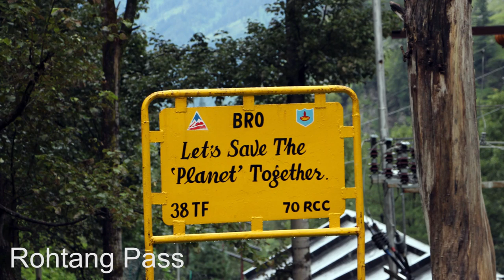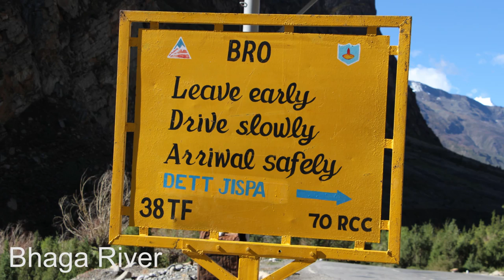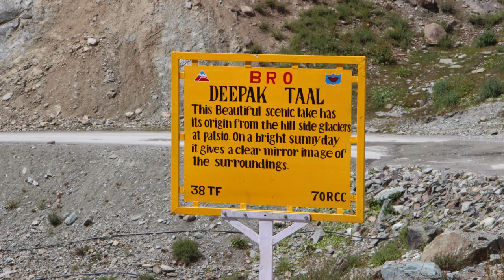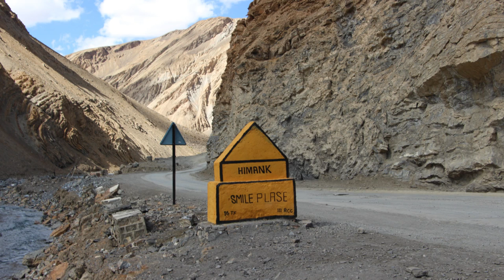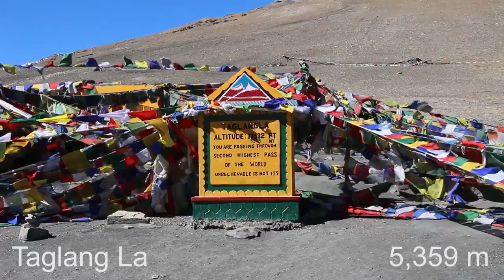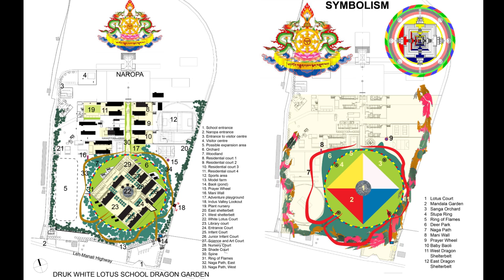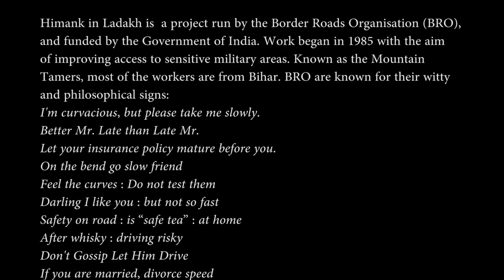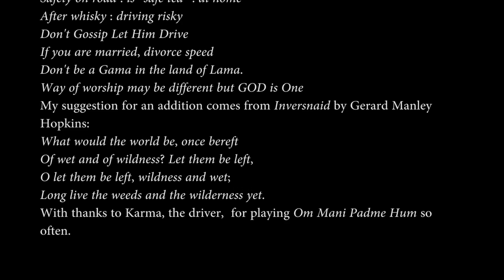Manali by the Rohtang Pass to Leh Ladakh: Tour Guide